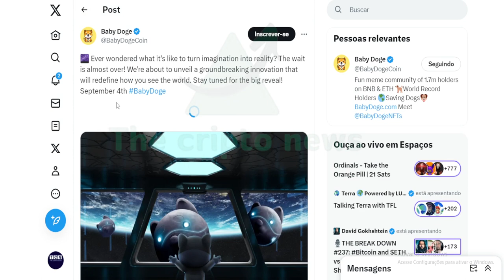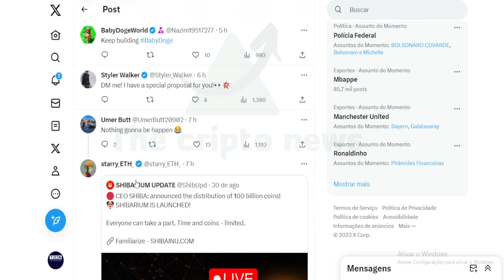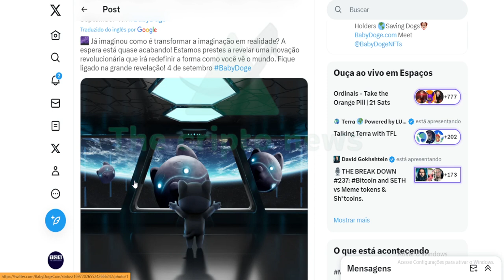BABYDOGE: TRANSFORMAR SONHO EM REALIDADE !!